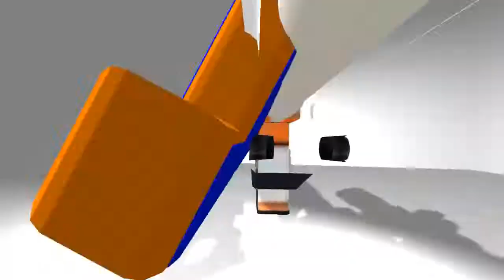ENFRENTAMIENTOS RAMDONS 😎INMORTAL FREE FIRE - CLASIFICATORIA